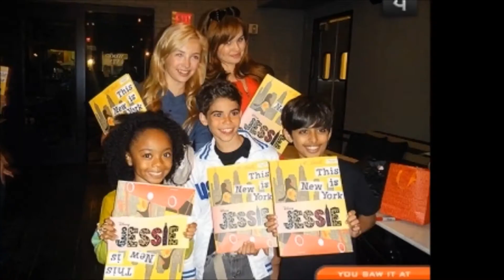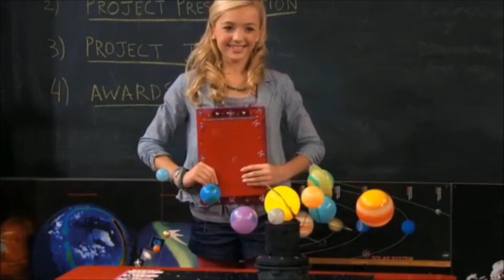Peyton Roi List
Peyton List